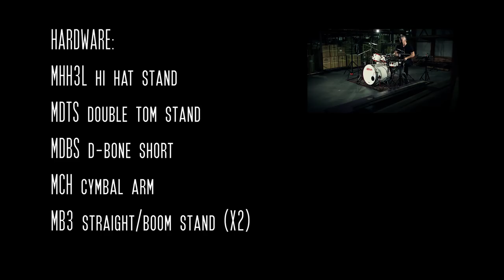Reflex Red in white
Reflex Red in white wrap REFLEX 522 WHT RED

HARDWARE:
MHH3L hi hat stand
MDTS double tom stand
MDBS d-bone short
MCH cymbal arm
MB3 straight/boom stand (X2)

snare: Power Center reverse dot batter/Hazy 300 bottom
toms: G2 clear/G1 clear
bass drum: EQ4 clear batter/EQ3 black resonant

Meinl Cymbals:

14" Byzance Extra Dry medium hats
10" Byzance Extra Dry splash
18" Byzance Extra Dry thin crash
22" Byzance Vintage Pure Ride
19" Byzance medium-thin crash